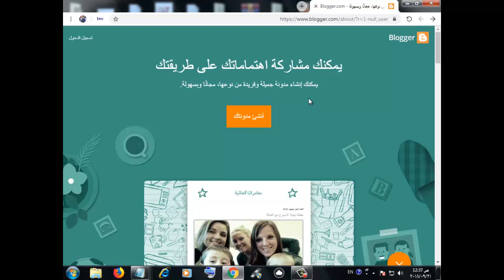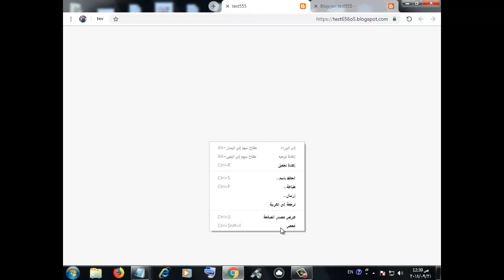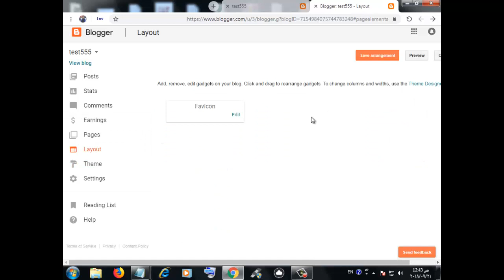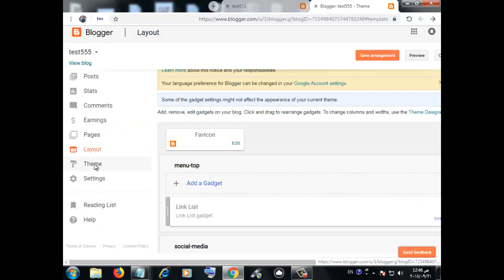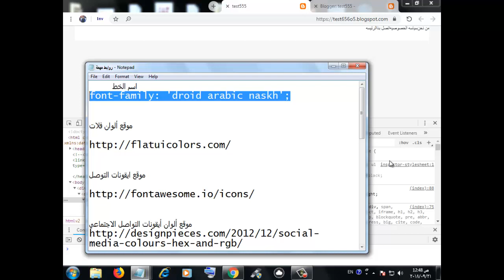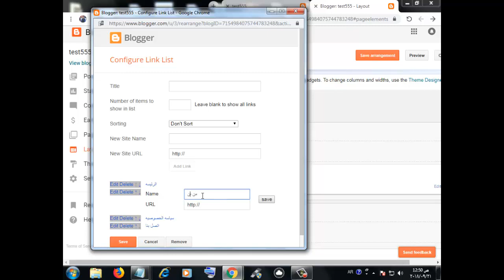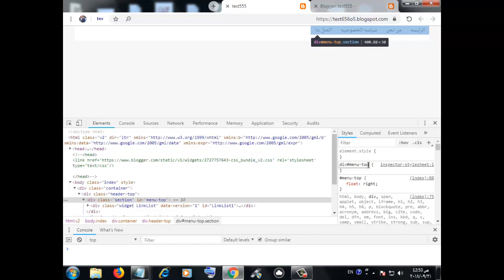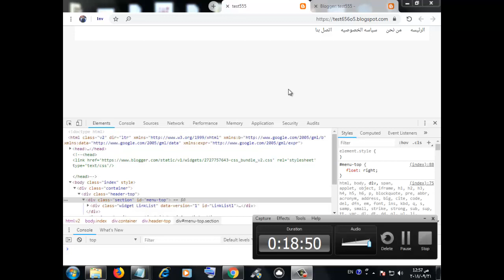تصميم قالب بلوجر احترافى من الصفر الدرس الاول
ادعمنا بلايك